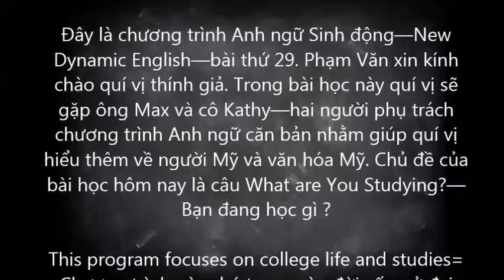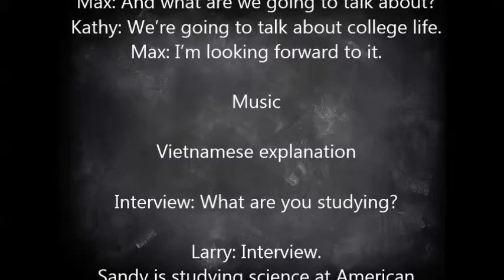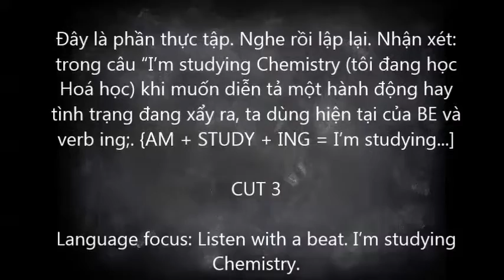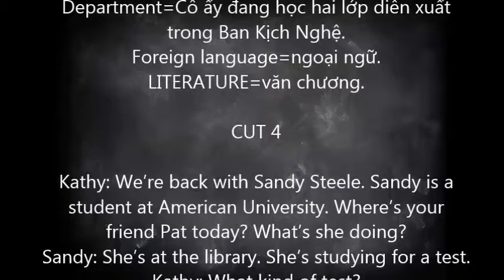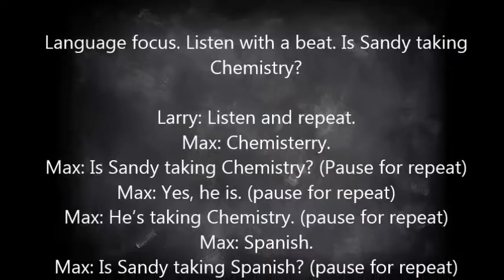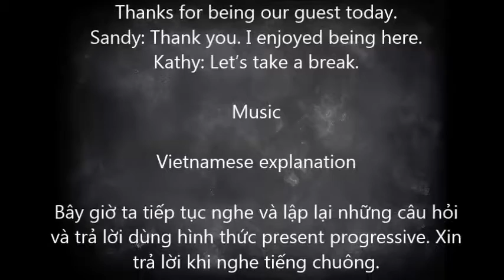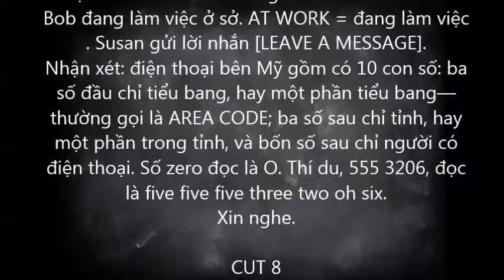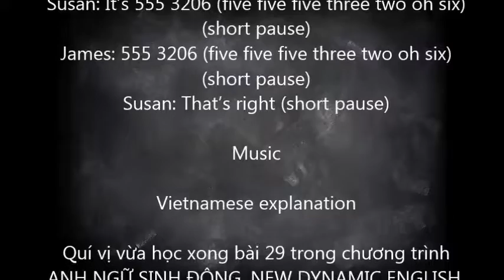anh ngữ sinh động bài 29,New Dynamic English bài 29 có text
anh ngữ sinh động bài 29,New Dynamic English bài 29,tiếng anh vov,học tiếng anh người lớn,lion tv, phạm văn vov, học tiếng anh .